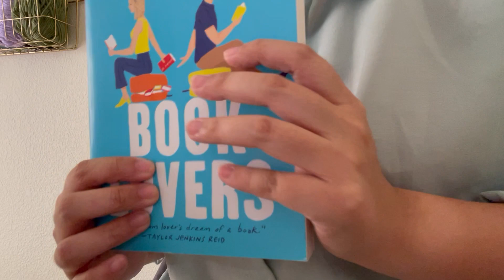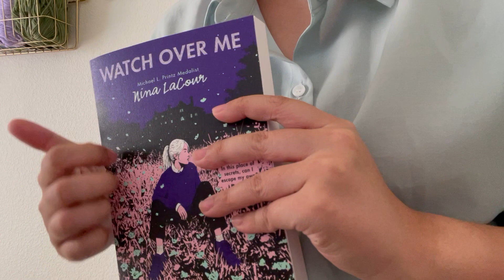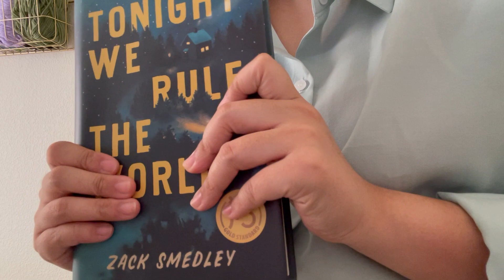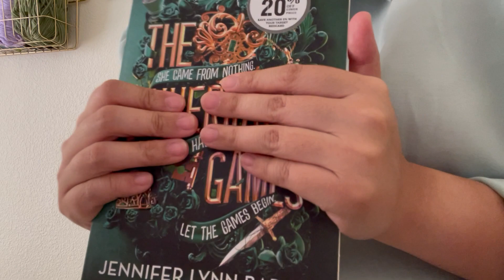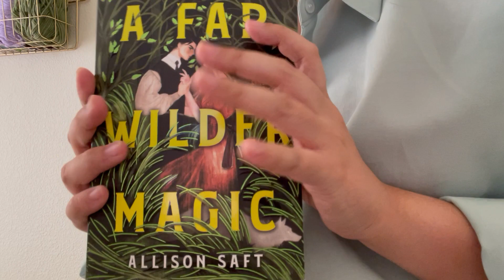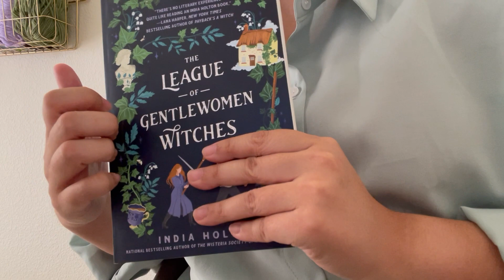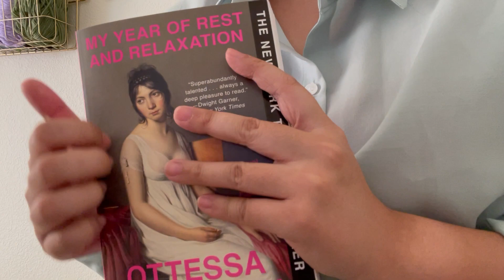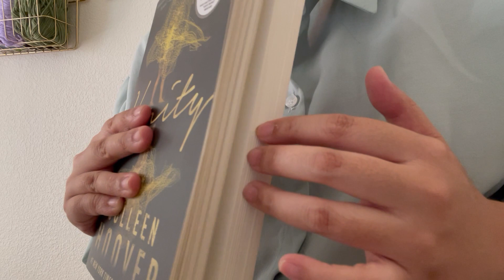ASMR June Wrap-Up Part 2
Second part of my June wrap-up thanks to my dad making me think some stranger was entering my house lollll